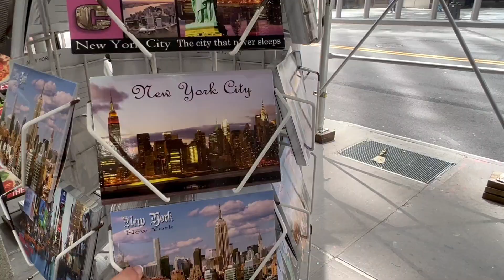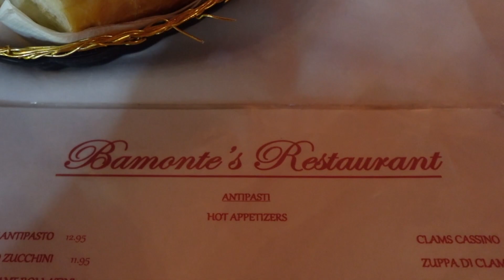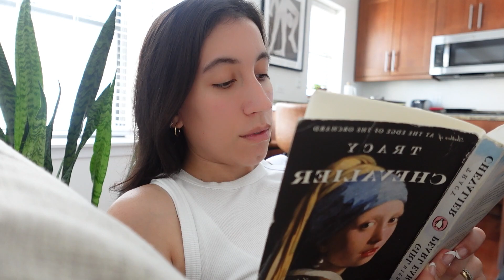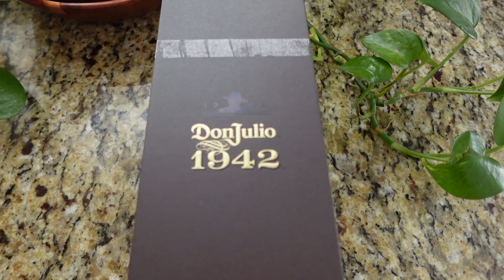new york for a little bit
new york in the summer. ugh, love.